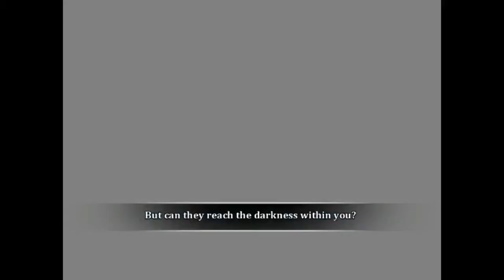Dust: An Elysian Tail part 7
Fuse.